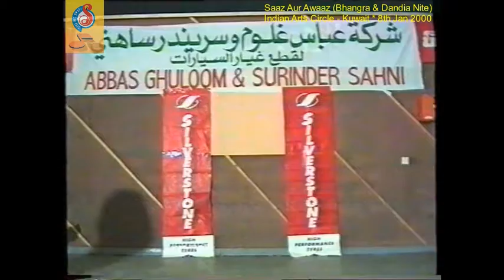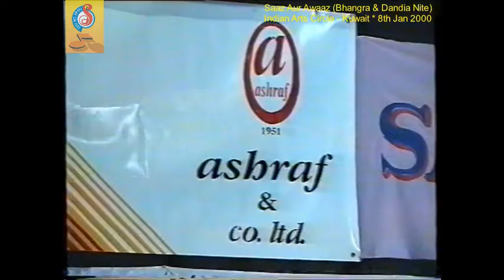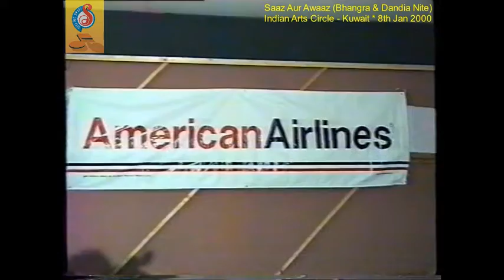Dil Kadke - Waqar Ahmed (SAA 2000-01-08)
Bhangra & Dandia Nite by Saaz Aur Awaaz.
At Indian Arts Circle – Kuwait.